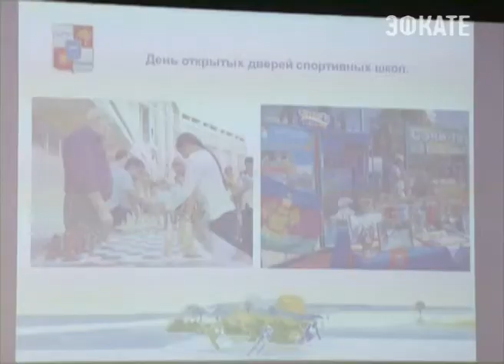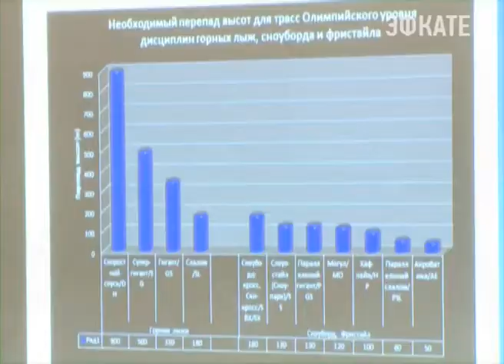В Сочи стартовал Международный конгресс индустрии спорта, туризма и отдыха. Новости Сочи Эфкате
Конгресс собрал представителей профильных министерств, спортивных федераций, руководителей горнолыжных комплексов, стадионов и ледовых дворцов, тренеров, преподавателей спортшкол, производителей оборудования, техники и экипировки, а также бизнесменов и инвесторов в сфере спорта и туризма.
Сочи. Новости.
Телеканал Эфкате.